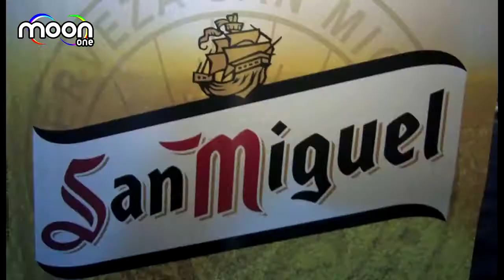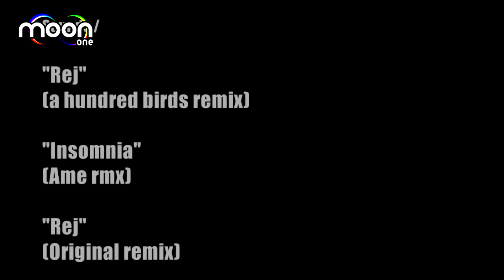Terrassa 10ans - Ame Dixon, Sascha Dive, Na'Sayah @ Concorde Atlantique